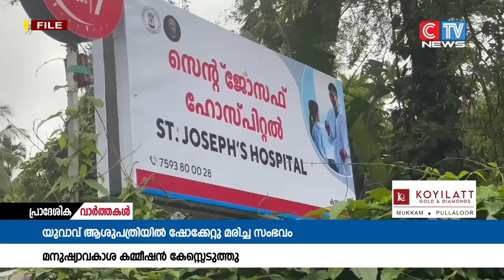വൈദ്യുതാഘാതമേറ്റ് മരിച്ചതു മായി ബന്ധപ്പെട്ട് ആശുപത്രിയുടെപേരിൽ മനുഷ്യാവകാശ കമ്മിഷൻ കേസെടുത്തു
ചികിത്സയിൽ കഴിയുന്ന സുഹൃത്തിനെ  കാണാൻ ആശുപത്രിയിലെത്തിയ ചവലപ്പാറ സ്വദേശി  അബിൻ ബിനു  വൈദ്യുതാഘാതമേറ്റ് മരിച്ചതു മായി ബന്ധപ്പെട്ട് ആശുപത്രിയുടെപേരിൽ മനുഷ്യാവകാശ കമ്മിഷൻ കേസെടുത്തു